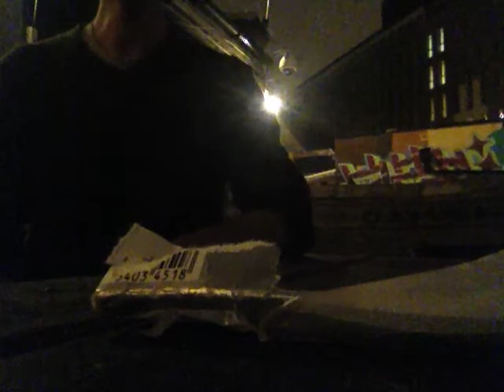BRISTOL TAPES VOL II - The Full Moon Hostel (demo) - Frankydemos + shitty Time Of Your Life